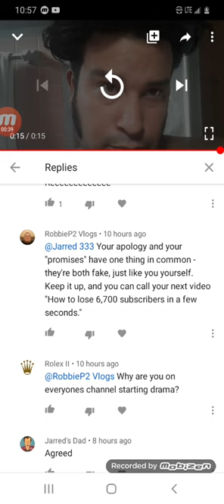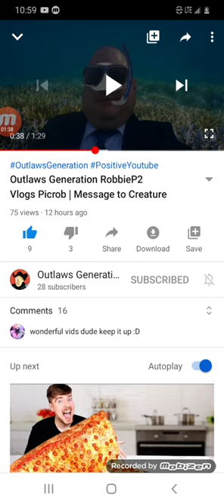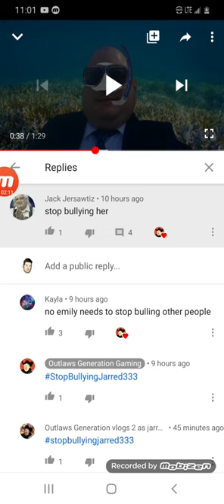Outlaws generation gamin collab! & emilcole1992 & picrob